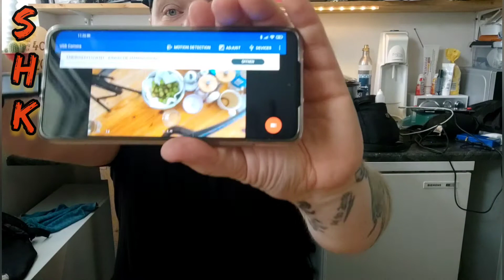Tip Tablet oder Handy als mini Monitor für ältere Kameras nutzen...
was soll ich euch es gibt Kameras auf dem Markt die einklappbares Display haben um sich selbst zusehen beim Film. zumal meist sind sie sehr teuer. dar gibt es eine Lösung. es gibt ja Kameras die kein klappbares Display haben und die meist günstiger zu schießen sind aber man möchte sich ja selbst sehen beim Filmen ergo ist die Lösung hier eine capture Card Karte zu nutzen es gibt ja capture Karten schon für 10 €teilweise sogar noch günstiger wenn man warte Zeit in Kauf nimmt... und wann hat in der Regel sein Monitor.

 HDMI Capture Card USB 2.0 1080P,

 Micro HDMI-Kabel 2.0

hier gibt es eine capture Card für nur 5 €